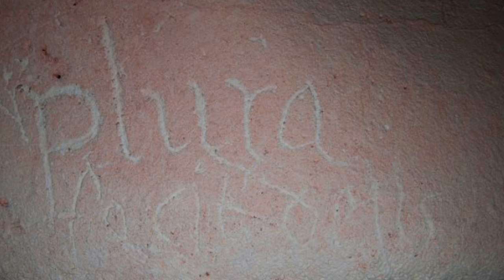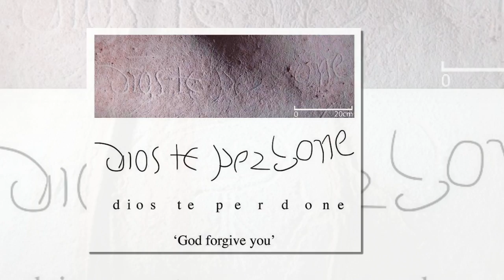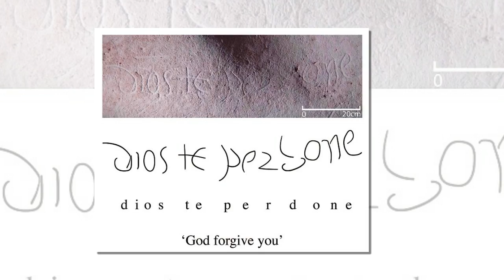WHAT THE CAVE PAINTINGS SHOW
'God forgive you': 500-year-old cave paintings reveal how the first Europeans in the Caribbean tried to convert natives to Christianity
Cave drawings discovered on a remote Caribbean island reveal how some of the earliest Europeans talked with indigenous people about religion.
A large collection of early colonial inscriptions written within a cave system have been found by archaeologists from the British Museum and the University of Leicester.
They include more than 30 historic inscriptions, including phrases in Latin and Spanish such as 'God forgive you', as well as dates and Christian symbols.